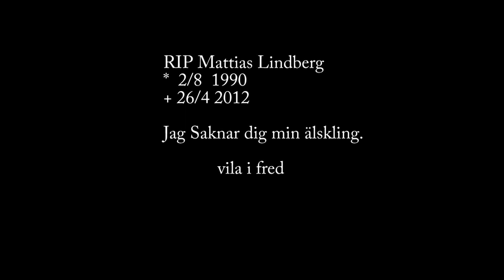RIP Mattias lindberg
Här är mitt bildspel på mig och min tidigare pojkvän Han lämande mig alldeles för tidigit i sviterna av drogerna som tog honom med sig och lämnade mig.